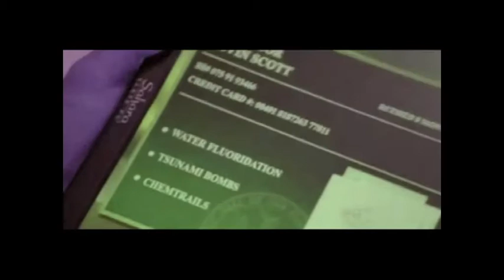Kimbo Slice Knocks Down Nasa Chemical Trails